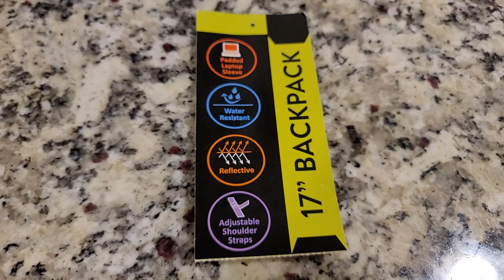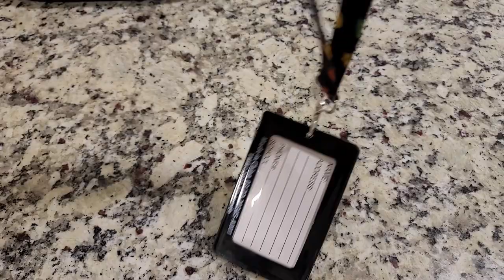Super Mario Backpack with Detachable Mushroom Lunch Tote Set, 17 Inch | Back to School